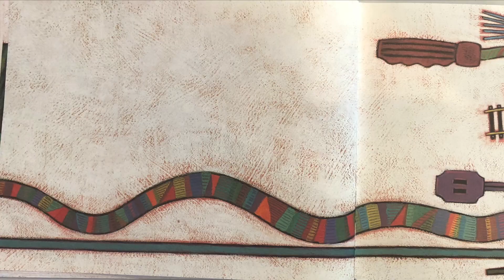Hide and Snake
Hide and Snake by Keith Baker. ASL Storytelling by Chelsea.